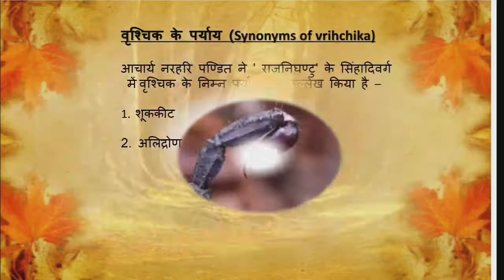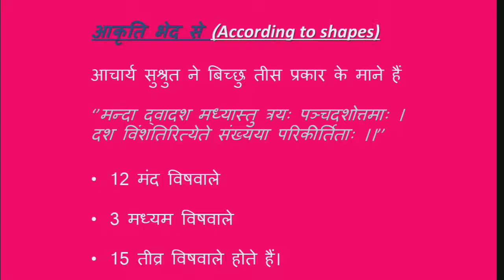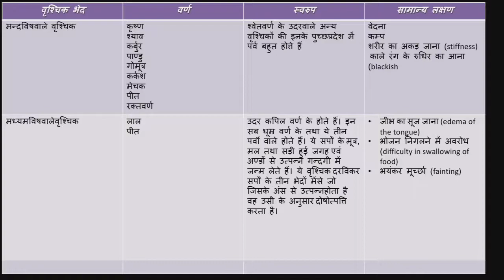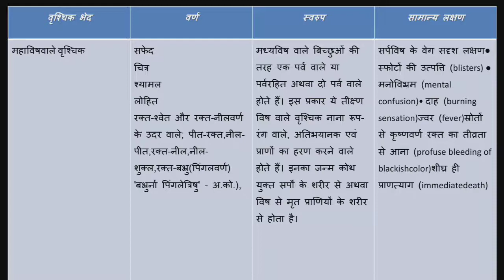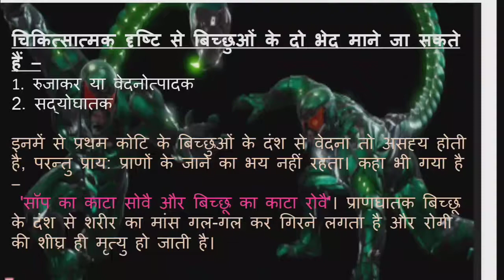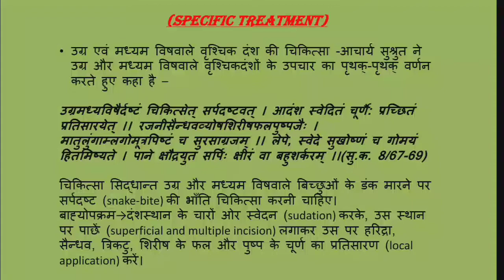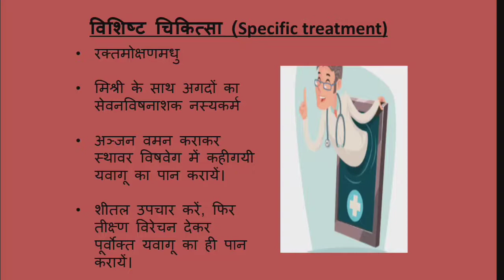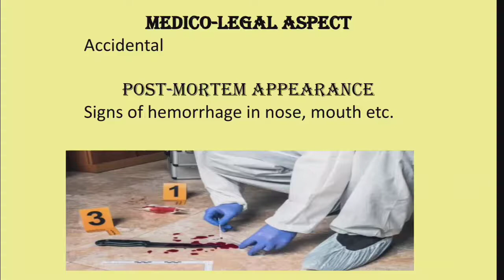वृश्चिक विष🦂 ||scorpion poison||agadtantra syllabus point 9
~~agadtantra lectures video playlist link